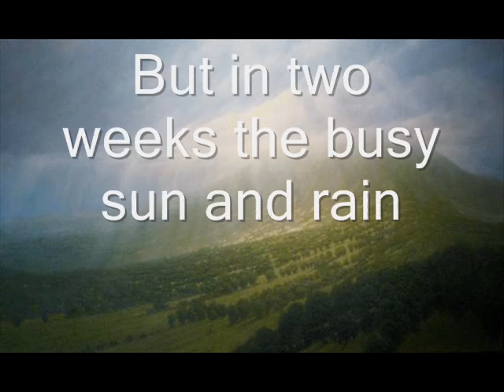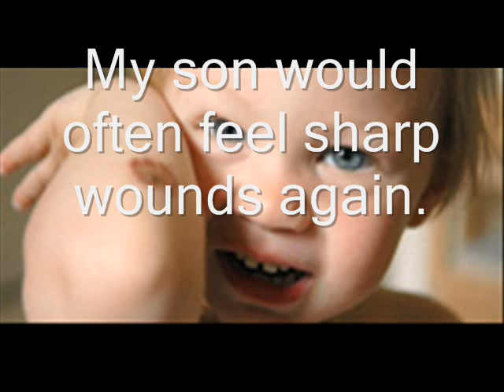Nettles by Vernon Scannell.wmv